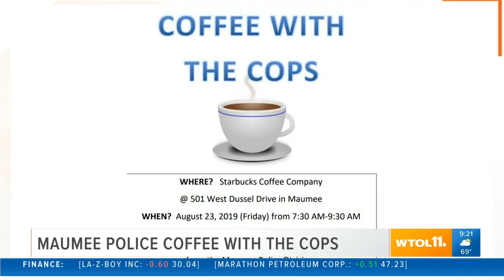Coffee with the Cops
Join the Maumee Police Department for a cup of coffee and conversation with Coffee with the Cops!